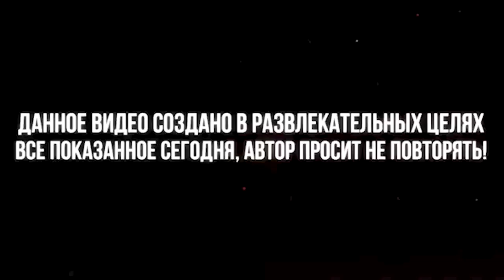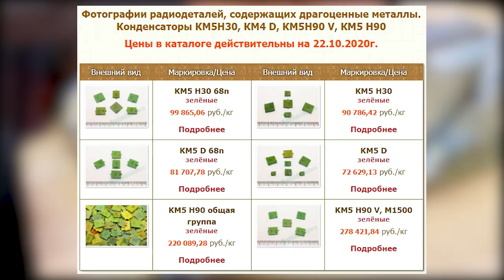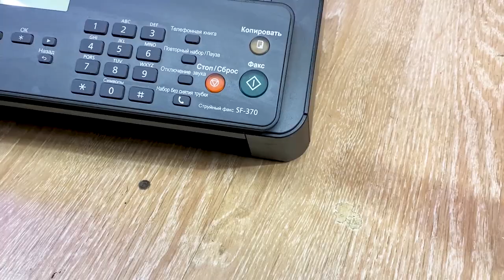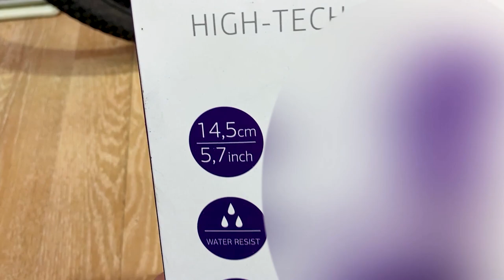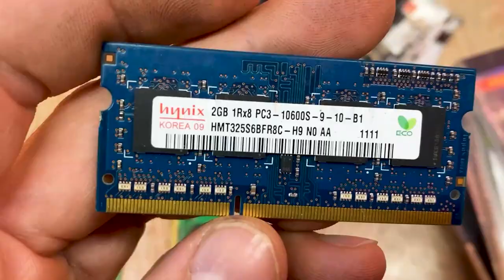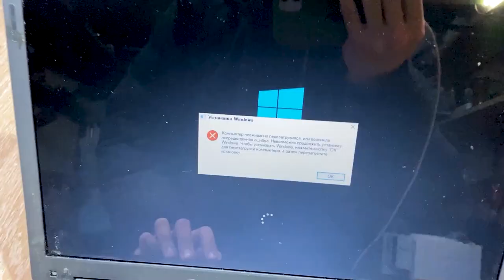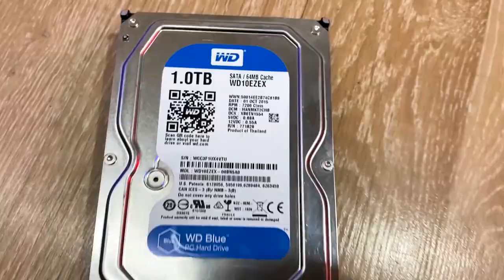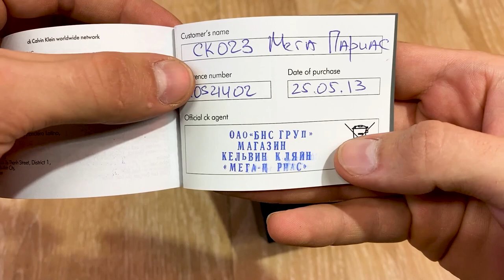НАШЕЛ ИГРОВОЕ КРЕСЛО | ЧАСЫ Calvin Klein | ОБЗОР НАХОДОК из ПОМОЙКИ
Мой АВИТО (купить находки можно тут)